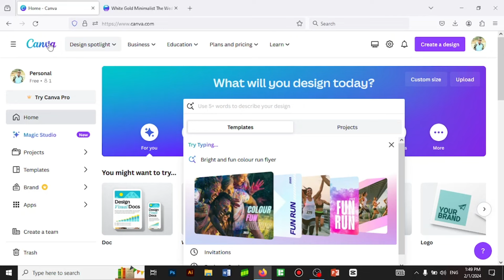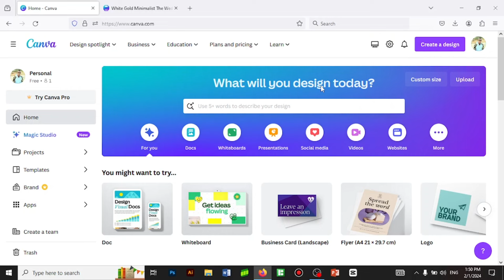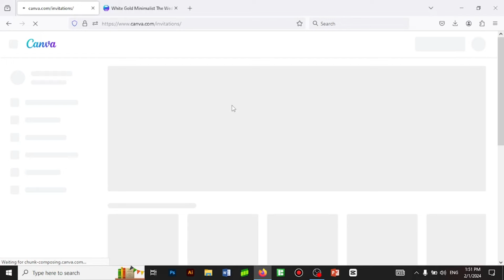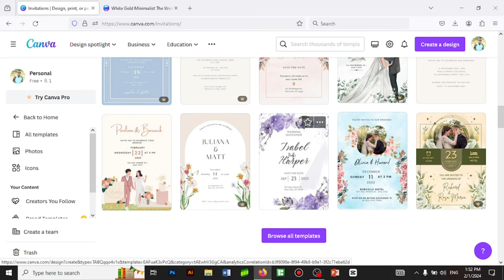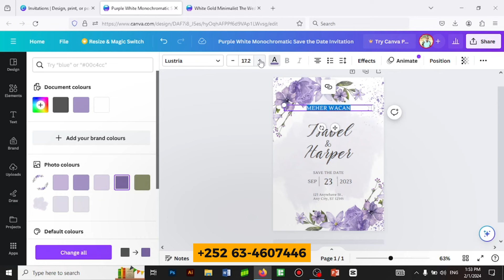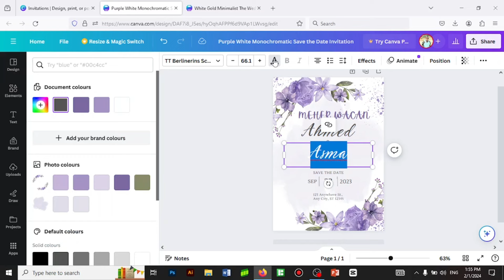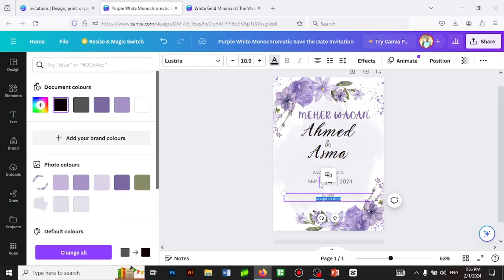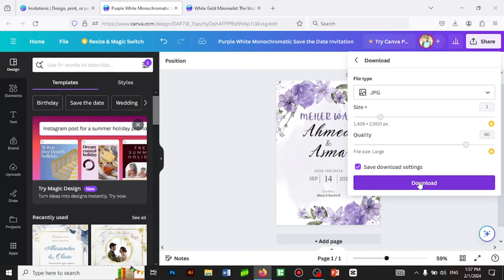BARASHADA GRAPHIC DESIGN MOBILE | CASHARKA 5AAD | Maan Graphics 2024